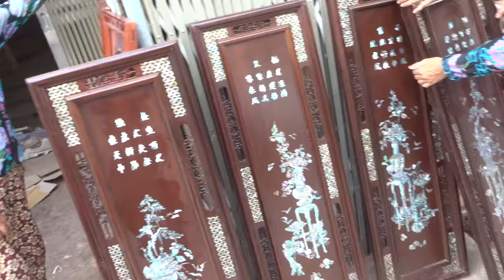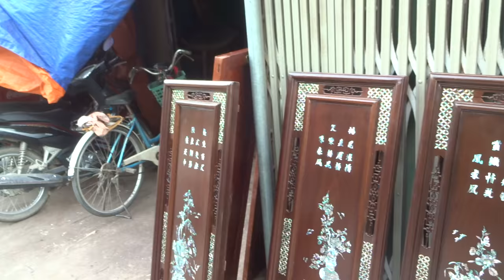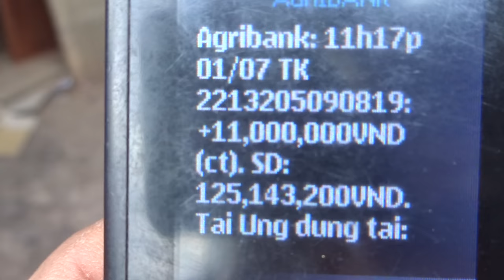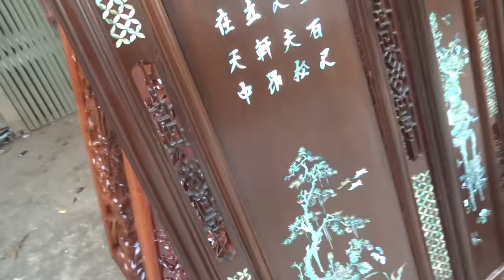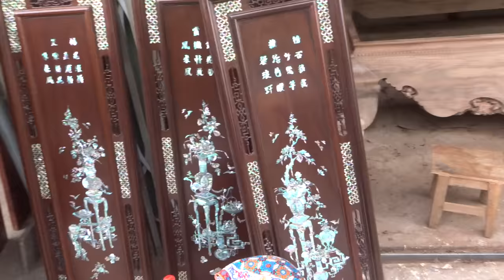Đóng gói 2 bộ tranh tứ quý hương, đông bích khảm đi a Sơn, Hà Tĩnh, 1-7-2016, Đồ Gỗ Đức Hiền